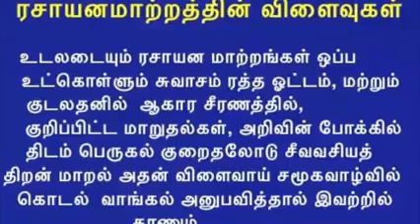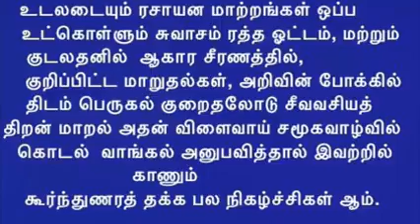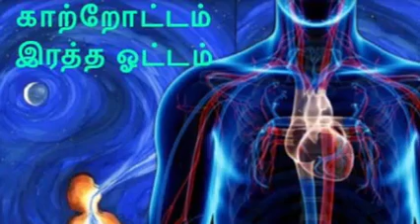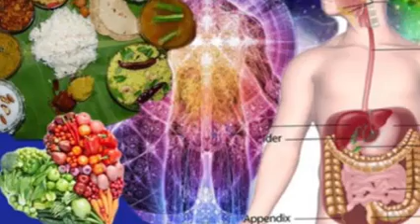உலக சமாதான பாடல் : 22 - ரசாயன மாற்றத்தின் விளைவுகள் : பேராசிரியர் சுடலை முத்து ஐயா அவர்கள், கத்தார்.